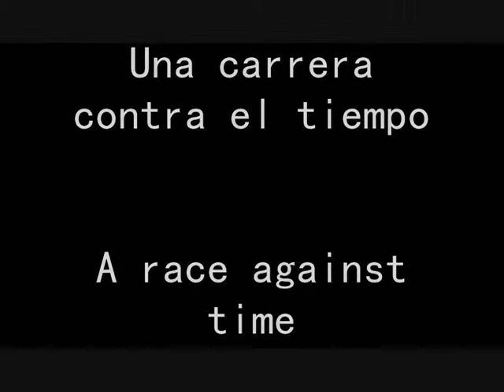Trailer- Nash, Aaron, Zayn and Cameron